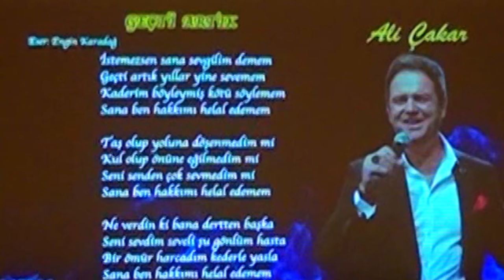Geçti Artık - Ali ÇAKAR | İzmir Eczacı Odası TSM Korosu (2023)